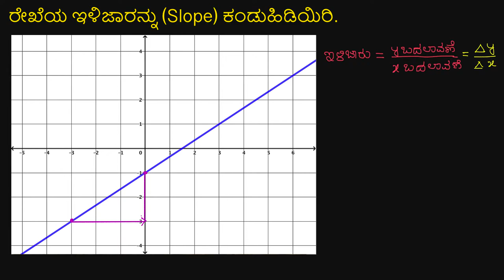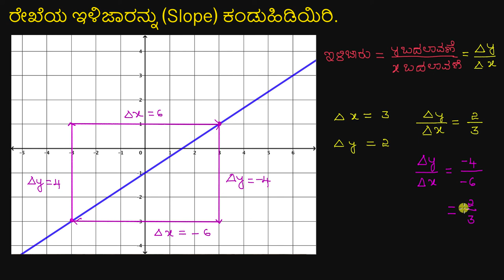ಮಾದರಿ ಉದಾಹರಣೆಗಳು : ನಕ್ಷೆಯಿಂದ ಇಳಿಜಾರು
Original Title : Worked example: slope from graph

The slope of a line is rise over run. Learn how to calculate the slope of the line in a graph by finding the change in y and the change in x.